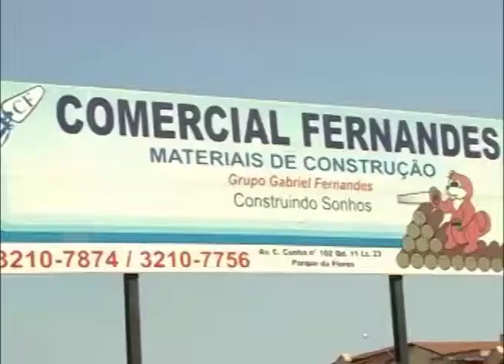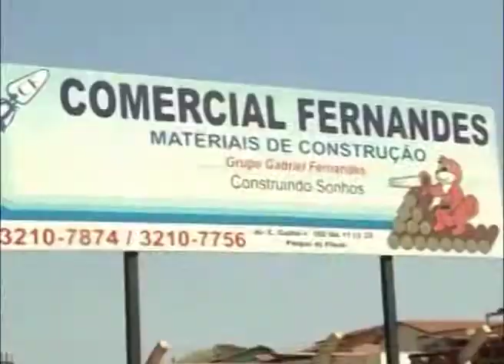PROGRAMA FIQUE POR DENTRO COM SERJÃO 09 08 2014